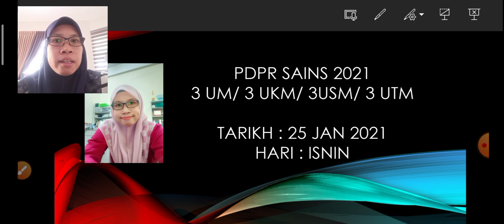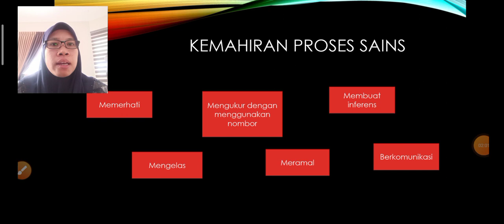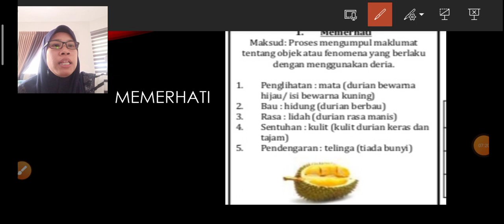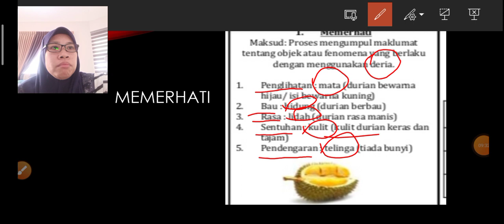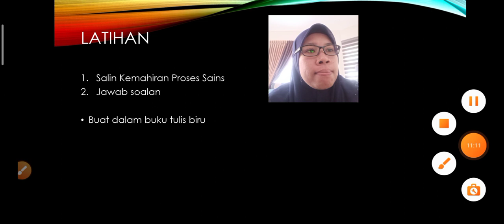Sains tahun 3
PDPR SAINS TAHUN 3 (MEMERHATI)